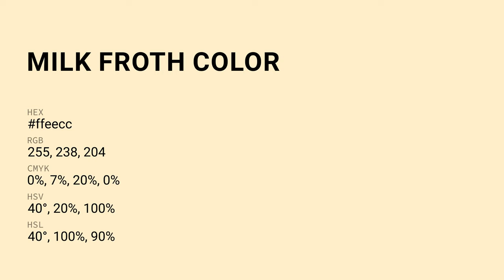What color is Milk Froth ? ffeecc hex color - Brown color - Warm color ffeecc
Hex ffeecc Color Code is also known as Milk Froth color.

Hex ffeecc Color code in RGB color code model is created after adding 100% red color, 93.33% green color and 80% blue color. Hex ffeecc Color code in CMYK color (process color) code model is generated after subtraction of 0% cyan, 7% magenta, 20% yellow and 0% black.

Hex ffeecc color code is a web safe color. Next web safe color code is eeddbb and previous web safe color code is ddffdd. You can see here many more shades of ffeecc color code.